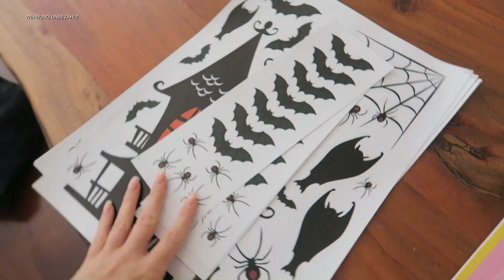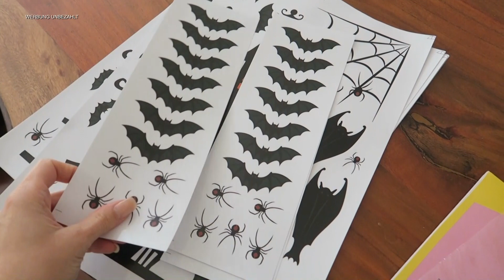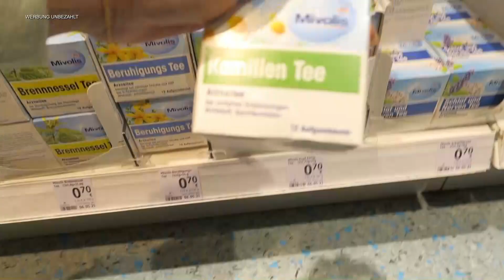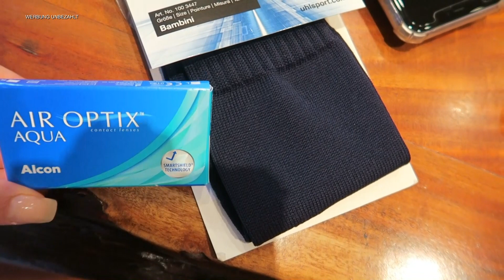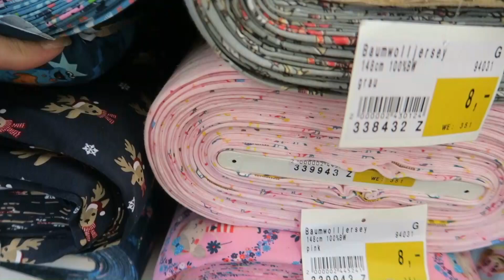SO KANN ICH NICHT VLOGGEN / UNSER FREITAG / MAMAALLTAG